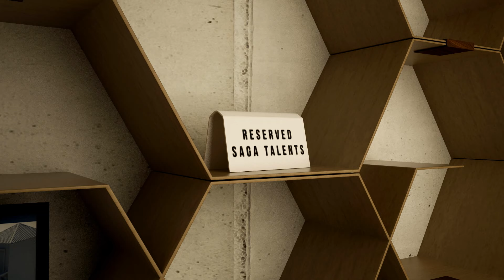Finalista SAGA Talent – Maquete Digital – Alexandre Chianca Marchi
Parabéns!
Entrevistamos o Alexandre Chianca, finalista na categoria Maquete Digital.
Ele é aluno da SAGA Recife.
Confira alguns trechos de sua entrevista via Skype.
Quer acompanhar o artista?
Breve, novidades em seu portfólio.